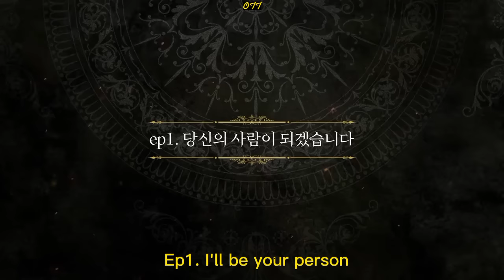The Villainess Is A Marionette (2022) Official Teaser 1